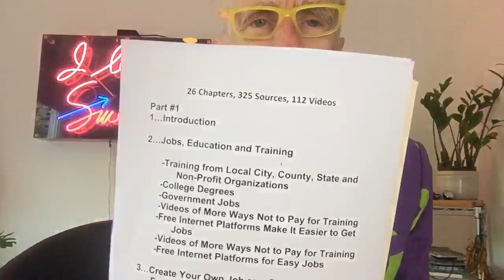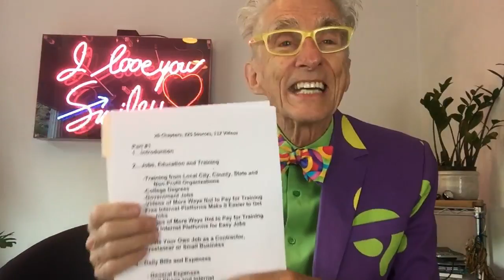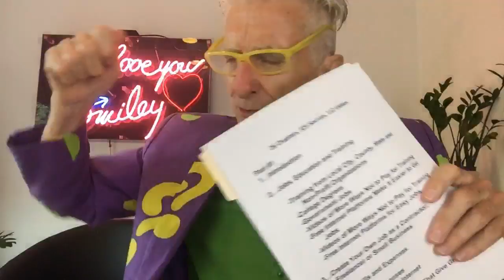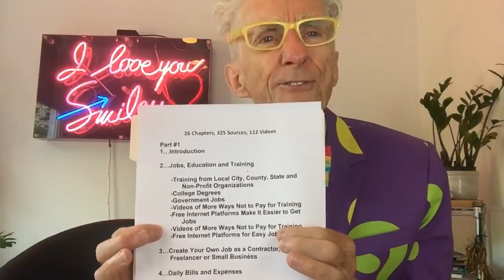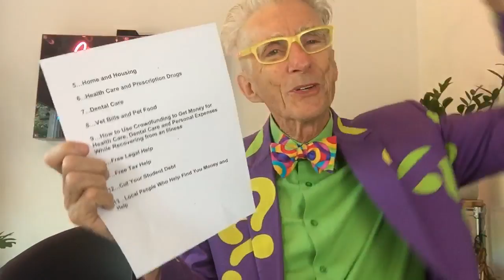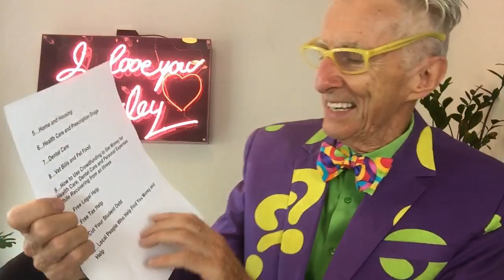Learn real grants that give you free money to live on.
Matthew Lesko